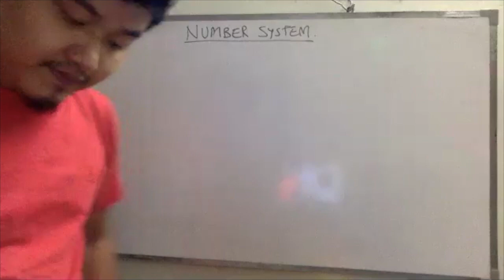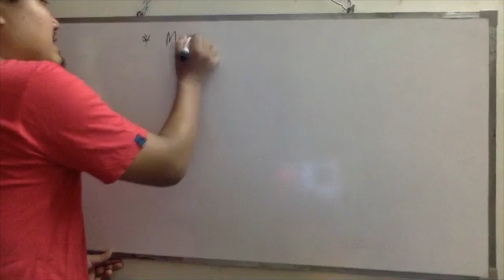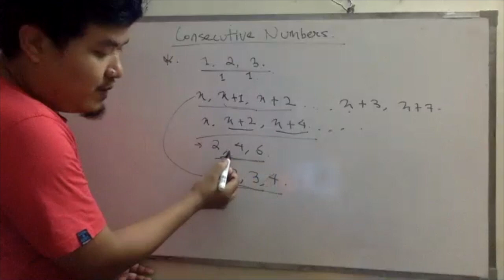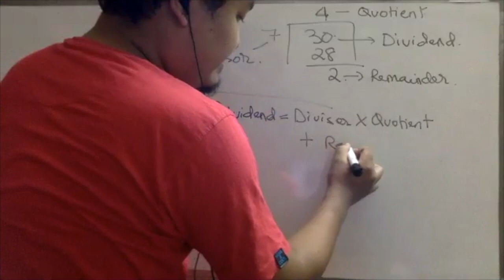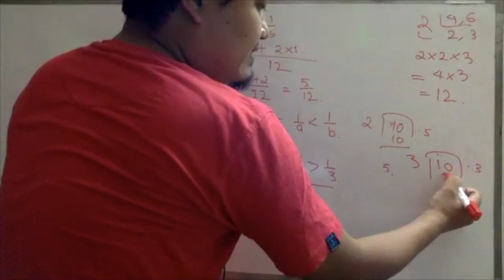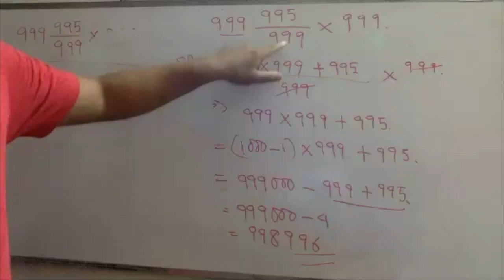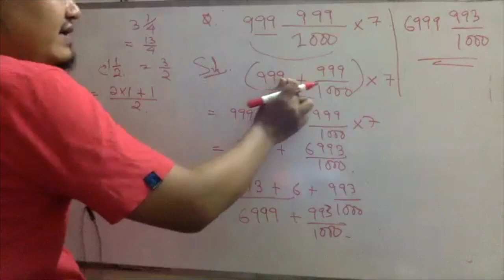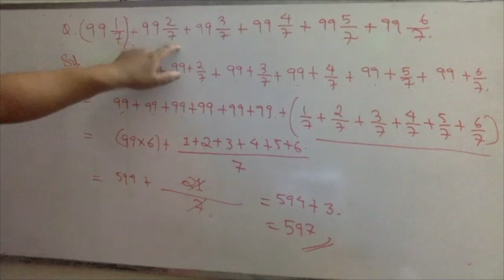Simplification-02 Dated: 22nd June, 2020.